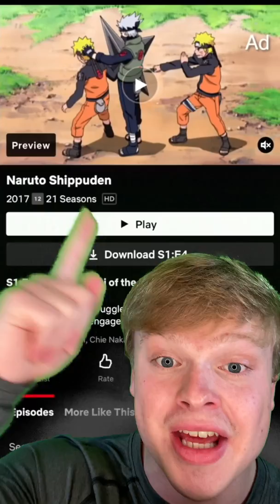YOU Should NEVER Lick An Envelope And This Is Why! 🤮